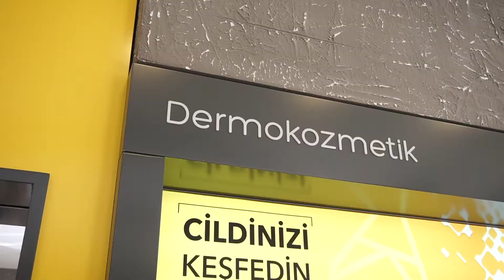Fitgoo Dijital - Aquamall AVM Arda Kantarcı Eczanesi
Aquamall AVM için hazırladığımız Arda Kantarcı Eczanesi teaser video reklamı